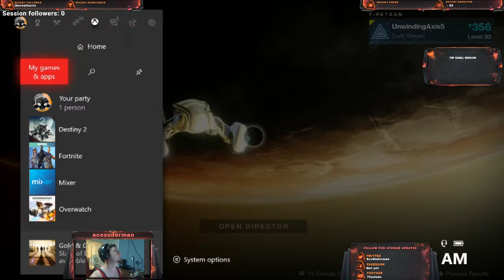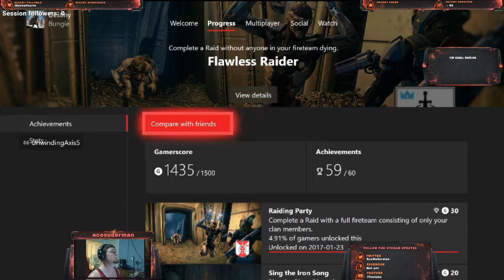Destiny pew pew time